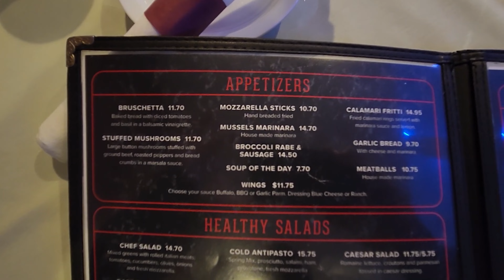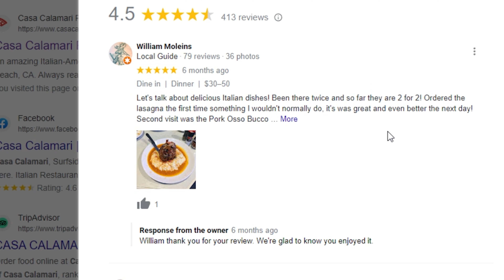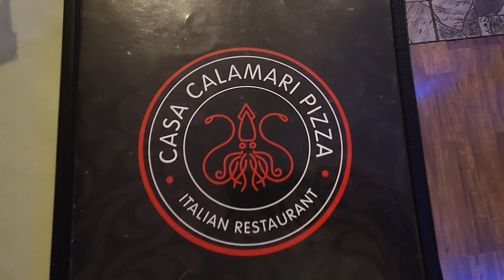Casa Calamari Restaurant Review Myrtle Beach South Carolina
Ultimate Myrtle Beach Vacation Playlist: Insider Tips & Reviews - Full Playlist can be found

Are you in search of the perfect restaurant to satisfy your cravings for delicious Italian cuisine during your visit to Myrtle Beach, South Carolina? Look no further than Casa Calamari, one of the most popular Italian restaurants in the area. In this video, I'll take you on a virtual tour of this fantastic restaurant, exploring its exquisite menu, warm ambiance, and friendly staff.

Casa Calamari is located in the heart of Myrtle Beach, making it easily accessible for both locals and tourists. The restaurant has a cozy atmosphere, with Italian music playing in the background, and comfortable seating that welcomes you to stay and enjoy your meal.

The menu at Casa Calamari is extensive, featuring a wide variety of classic Italian dishes made with the freshest ingredients. From the antipasti to the pasta dishes, seafood entrees, and meat dishes, the menu has something for everyone. And let's not forget the mouth-watering desserts, including the cannoli and tiramisu, which are a must-try.

In this video, I'll take you on a culinary journey, starting with the appetizers, where we'll try the calamari, bruschetta, and garlic bread. Then, we'll move on to the entrees, trying the classic spaghetti carbonara, the seafood linguine, and the savory lasagna. The restaurant also offers a great selection of wine, beer, and cocktails to accompany your meal.

What sets Casa Calamari apart is the friendly and attentive staff, who go above and beyond to make your dining experience special. The restaurant's authentic Italian cuisine, warm atmosphere, and friendly service make it a top-rated destination for tourists and foodies alike.

Whether you're looking for a romantic dinner for two or a family night out, Casa Calamari has something for everyone. Join me on this restaurant review and discover why Casa Calamari is one of the best Italian restaurants in Myrtle Beach